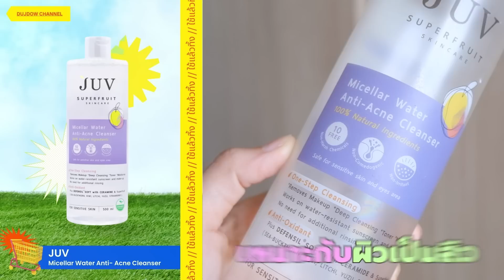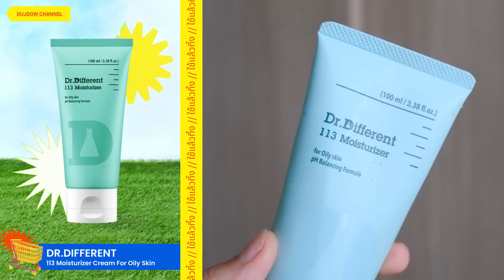รีวิว ของใช้หมดแล้ว 2022 แบบรวบยอดตลอดทั้งปี! l Dujdow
ไม่ทิ้งขยะมาเกือบปีก็เพื่อการนี้ละค๊าาาาา
ส่วนใหญ่จะเป็นพวกสกินแคร์ทั้งหลายแหล่ที่หมดไวมาก
เมคอัพแทบจะไม่มีเลยเพราะไม่เคยใช้หมด 55555
เพราะฉะนั้นคลิปนี้จะถือว่าเป็นการอัพเดทสกินแคร์ทั้งหมดที่ได้ลองใช้มาด้วยไปในตัว มีหลายตัวมากที่ใช้แล้วไม่เคยออกสื่อ วันนี้แหละค๊าาาา จะมารีวิวให้ทุกคนได้ดูกันว่าใช้อะไรหมดบ้างในช่วงหนึ่งปีที่ผ่านมา ชิ้นไหนไปต่อ ชิ้นไหนต้องพอ ไปดูกันได้ในคลิปเลยค้าบ

 👇มา Say hi! ดุจกันได้ทุกช่องทาง